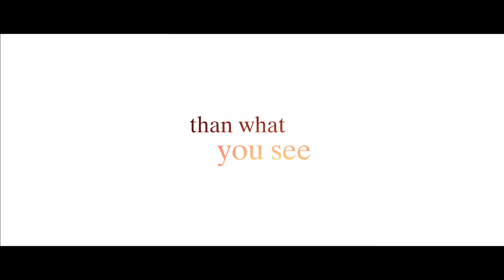Black or White TRAILER 1 (2015) - Octavia Spencer, Anthony Mackie Movie HD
A grieving widower is drawn into a custody battle over his granddaughter, whom he helped raise her entire life.